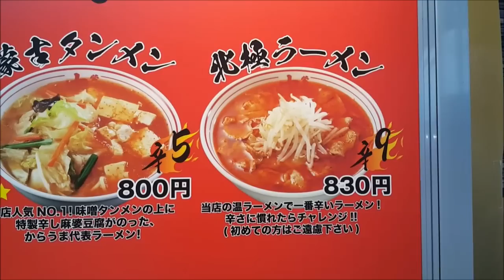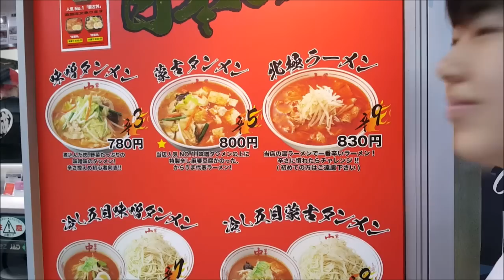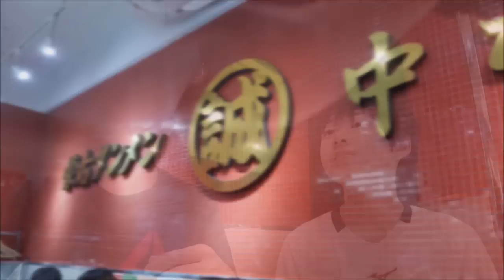激辛に挑む！≪蒙古タンメン中本≫ 北極ラーメン＆五目蒙古タンメン（ラーメン 食べ歩き）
【不定期 ラーメン食べ歩き】SUSURU TV.さんのようなラーメンレポを目指したい
激辛で知られる、蒙古タンメン中本行ってきました。
中華料理、四川料理のような激辛とはちょっと違いますね。もちろん辛いのですが、砂糖も入っているのかな？ 胃や腸を直撃するようなトゲトゲした辛さではなく、喉に広がる味わいでした。
お酢と紅しょうがが、意外なエスケープゾーンになるのでおすすめです（笑）

※注意　こちらの店舗には駐車場がありません。個人的におすすめなのは、幼稚園のそばのコインパーキングです